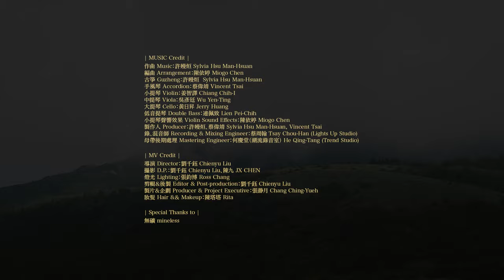放風箏樂團 - 藍蝶《蒂卡波的星空》/ Kite Flying Band - Blue Morpho "Underneath the Stars of Tekapo" (MV)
雙主奏跨界樂團《放風箏樂團》，以手風琴 × 古箏的獨特鳴響，和古今交融的音樂語法，復現蒂卡波的熠熠星辰！

專輯《蒂卡波的星空》中主打曲〈藍蝶 Blue Morpho〉，描繪的是世界上最大的蝴蝶品種──大藍閃蝶。

大藍閃蝶，經地球45億年演化，蘊生了靛藍動人的療癒之光。他們廣泛分布於新熱帶界的亞馬遜流域一帶。現今因棲息環境大受砍伐，導致此種閃蝶已成為瀕危物種。他們的翅膀上重疊著無數個可以反光的鱗片，在快速拍動翅膀時，可以透過光線折射形成閃光，不僅能預防掠食者，也促成了世上令人稱奇的美景之一。

主打曲〈藍蝶〉從當代弦樂四重奏編制開始，模擬藍蝶在亞馬遜流域森林裡飛翔的畫面。一隻奇蹟般閃爍的蝶，成片如汪洋般的靛色波光，起落穿梭於林間，承托著生機的緣起，映射世界的流光四溢，是多麼美麗動人的一幕。

| MUSIC Credit |
作曲 Music：許嫚烜 Sylvia Hsu Man-Hsuan
編曲 Arrangement：陳依婷 Miogo Chen
古箏 Guzheng：許嫚烜  Sylvia Hsu Man-Hsuan
手風琴 Accordion：蔡偉靖 Vincent Tsai
小提琴 Violin：姜智譯 Chiang Chih-I
中提琴 Viola：吳彥廷 Wu Yen-Ting
大提琴 Cello：黃日昇 Jerry Huang
低音提琴 Double Bass：連佩致 Lien Pei-Chih
小提琴聲響效果 Violin Sound Effects：陳依婷 Miogo Chen
製作人 Producer：許嫚烜、蔡偉靖 Sylvia Hsu Man-Hsuan, Vincent Tsai
錄、混音師 Recording & Mixing Engineer：蔡周翰 Tsay Chou-Han (Lights Up Studio)
母帶後期處理 Mastering Engineer：何慶堂（潮流錄音室） He Qing-Tang (Trend Studio)

| MV Credit |
導演 Director：劉千鈺 Chienyu Liu
攝影 D.P.：劉千鈺 Chienyu Liu、陳九 JX CHEN
燈光 Lighting：張鈞博 Ross Chang
剪輯＆後製 Editor & Post-production：劉千鈺 Chienyu Liu
製片＆企劃 Producer & Project Executive：張瀞月 Chang Ching-Yueh
妝髮 Hair &＆ Makeup：陳塔塔 Rita

無礦mineless